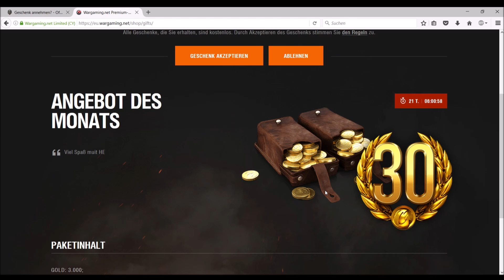Zuschauer GESCHENK T57 Heavy vs NOXUS Player with 11400 Wot Rating ! World of Tanks Deutsch !